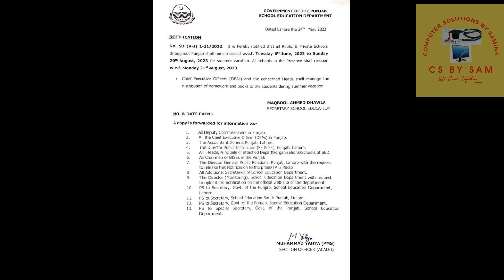summer vacations 2023 announced in school گرمیوں کی چھٹیوں کا اعلان کردیا گیا, سکول بند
csbysam summer vacations 2023 announced in school گرمیوں کی چھٹیوں کا اعلان کردیا گیا, سکول بند